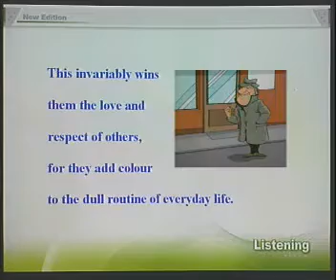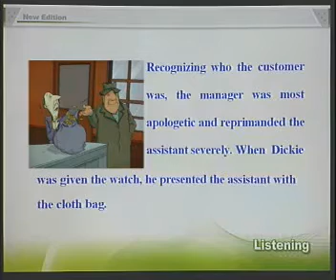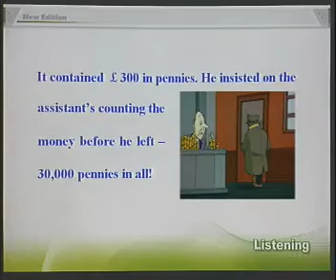New Concept English 3 - 31 A Lovable Eccentric可爱的怪人